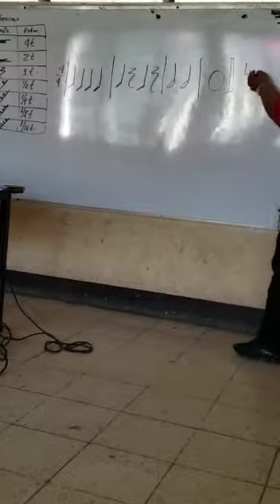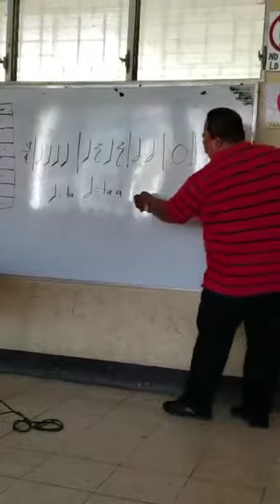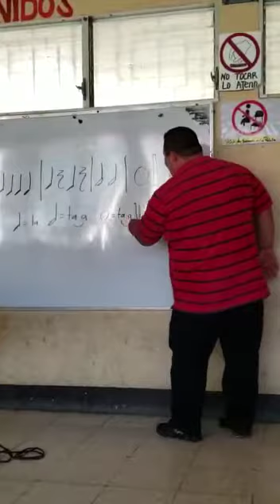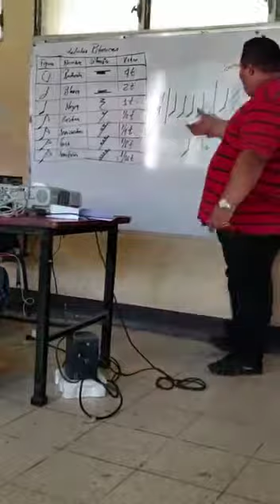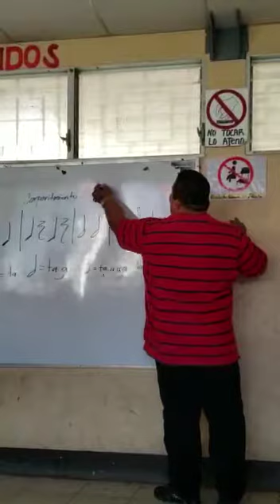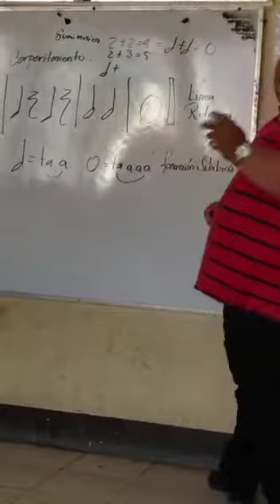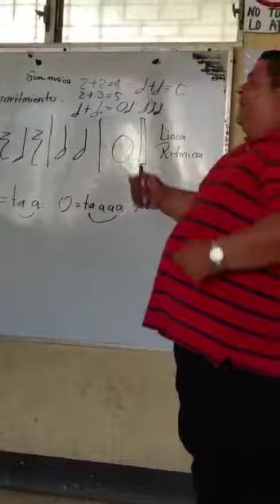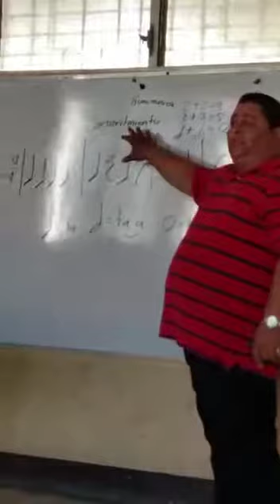21 de julio de 2019